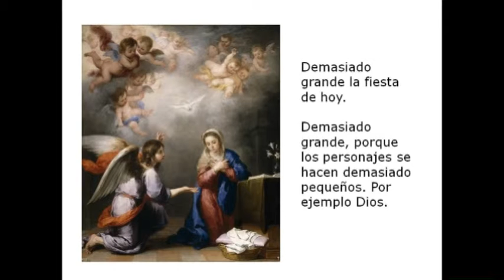P22 / 29/03/15 / 6/9 - Anunciación del Señor